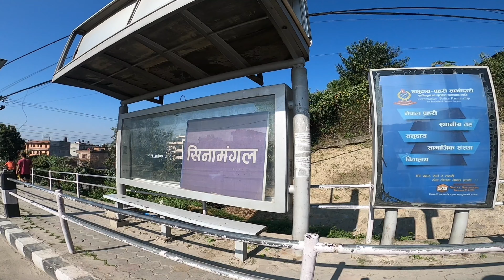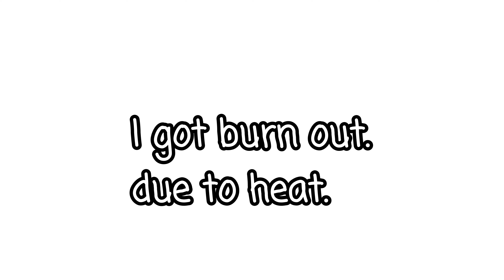I RAN 27 KMs to SURPRISE RANDOM PEOPLE 😇❤🇳🇵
I love you

Full Running Videos link :-